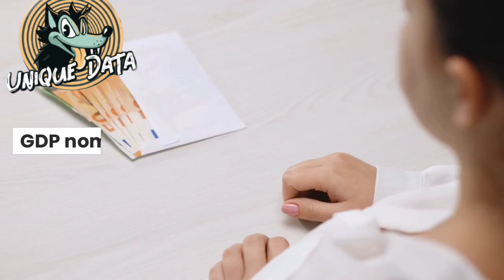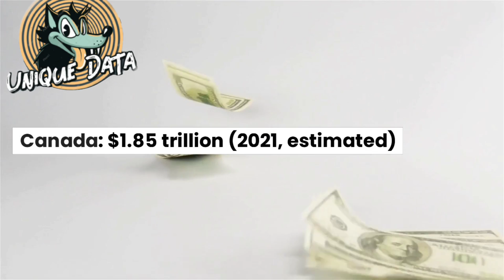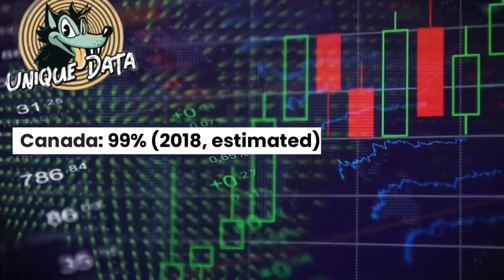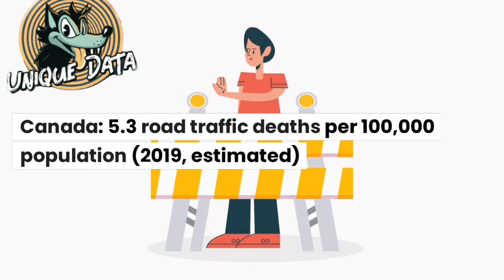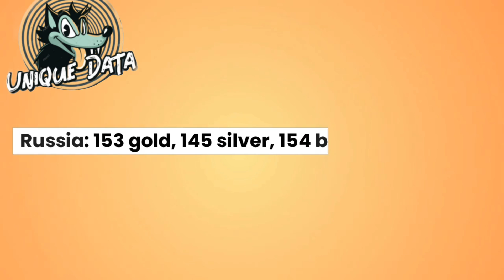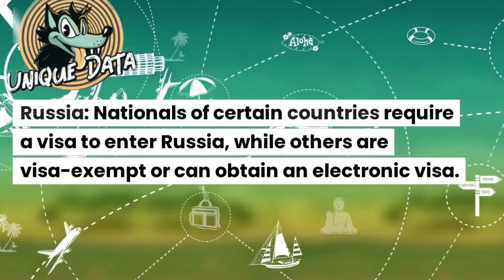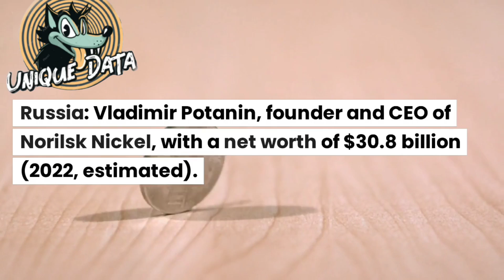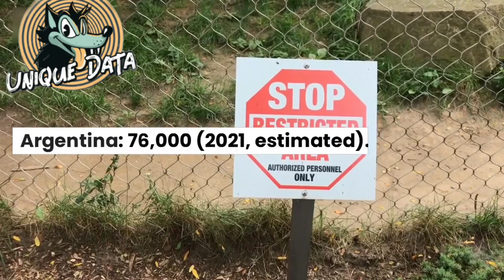Argentina vs Canada vs Russia | country comparison | unique data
This video is comparison between Argentina, Canada and Russia

Exploring Argentina: From the Tango to the Andes" - Join us on a journey through Argentina, a country of rich culture, stunning landscapes, and delicious food. Learn about the history of the Tango and watch a live performance in Buenos Aires. Take in the majestic views of the Andes Mountains and visit the colorful town of Salta. Discover the unique cuisine of Argentina, from juicy steaks to empanadas and mate tea. Get ready to fall in love with this beautiful country.

"Discovering Canada: From the Rocky Mountains to the Northern Lights" - Canada is known for its vast wilderness, friendly people, and multicultural cities. In this video, we take you on a tour from the Rocky Mountains to the Northern Lights. Marvel at the beauty of Banff National Park and the turquoise waters of Lake Louise. Experience the thrill of dog-sledding and ice-fishing in the Canadian wilderness. Visit Toronto and Montreal, two of Canada's most vibrant cities, and explore their unique cultures and cuisines. Come along on this journey of discovery in Canada.

"Russia: A Journey Through History and Culture" - Russia is a country of contrasts, from the opulence of the tsars to the grittiness of Soviet-era architecture. In this video, we explore Russia's rich history and culture. Visit the iconic Red Square and the colorful onion domes of St. Basil's Cathedral. Explore the majestic palaces of St. Petersburg, including the famous Hermitage Museum. Learn about the history of the Russian Revolution and the rise of the Soviet Union. Get a taste of Russian cuisine, from hearty soups to savory blinis. Discover the beauty and complexity of Russia in this fascinating journey.

tbt (Throwback Thursday)
ootd (Outfit of the Day)